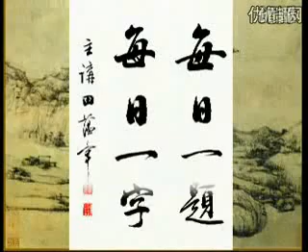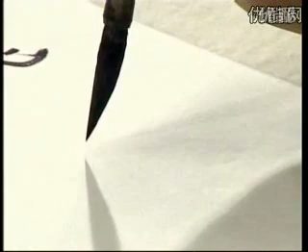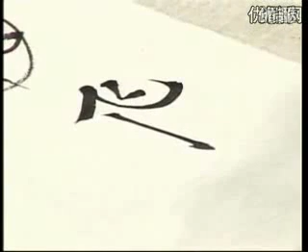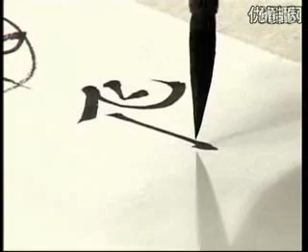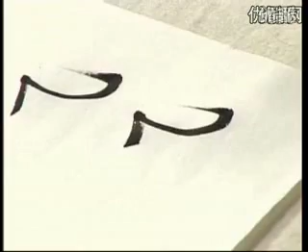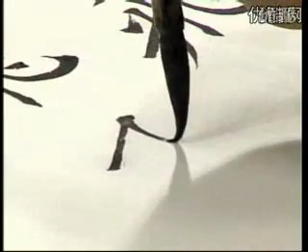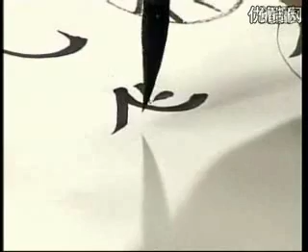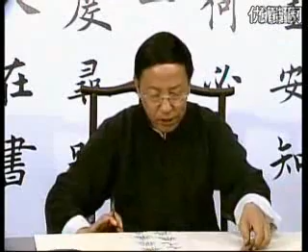田蕴章书法教学《每日一字》【精简切割去理论 练字专用版】 P7 007 飞 飞字与入门 clip